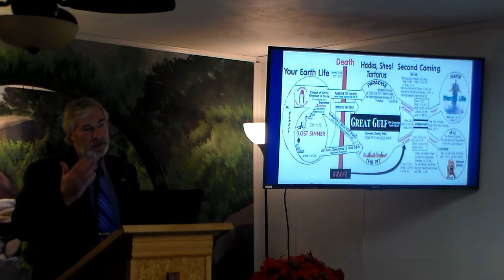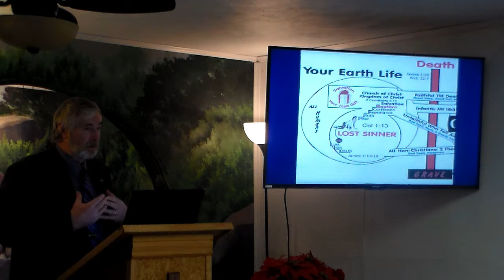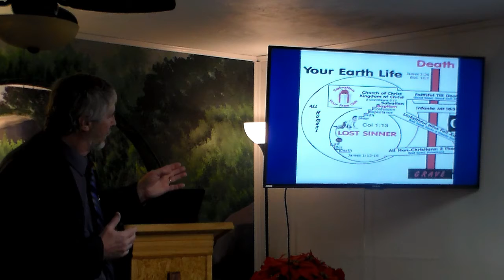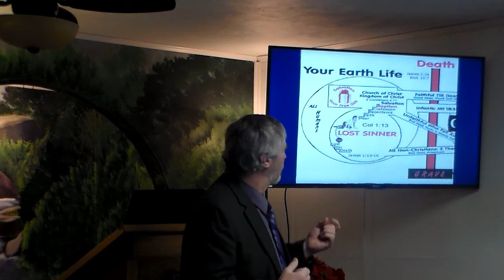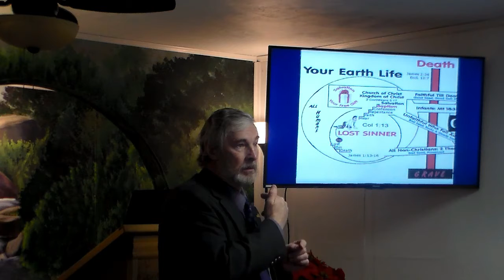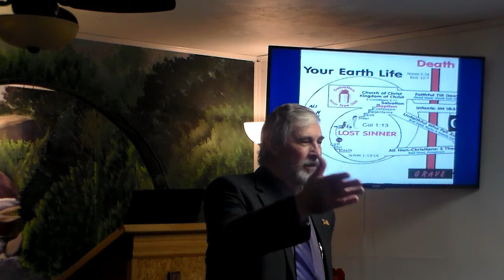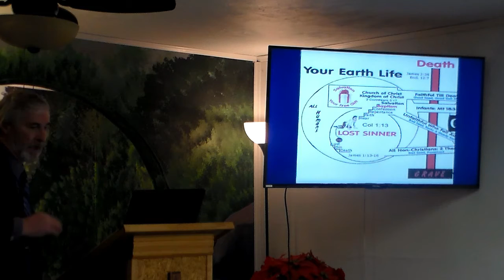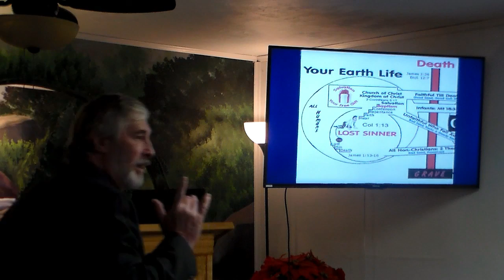Death, Hades, Heaven, Hell 2